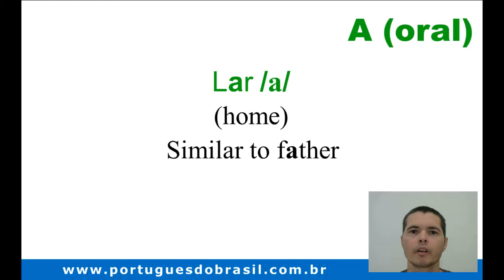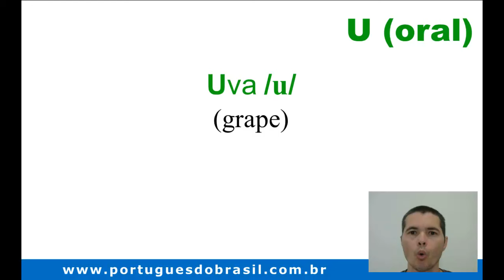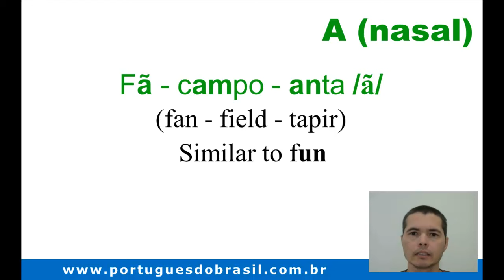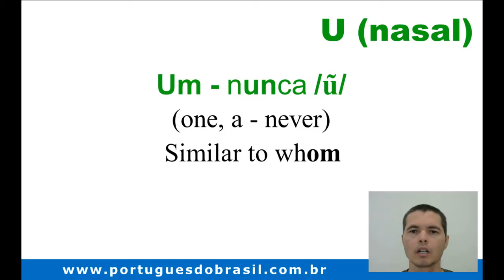👅 How to Pronounce All The Oral and Nasal Vowels in Portuguese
Now it's time to learn how to pronounce the oral and nasal vowels in Portuguese.

Portuguese has 5 vowels: a, e, i, o, u.
But, in fact, Portuguese has 12 vowel sounds: 7 oral and 5 nasal.

Some oral vowels:
- The letter "e" in ELA;
- The letter "o" in HORA;
- The letter "u" in UVA.

Some nasal vowels:
- The letter "ã" in FÃ;
- The leters "en" in PENTE.

Watch the video to learn how to pronounce all of them.

See also how to pronounce the diacritic "~".